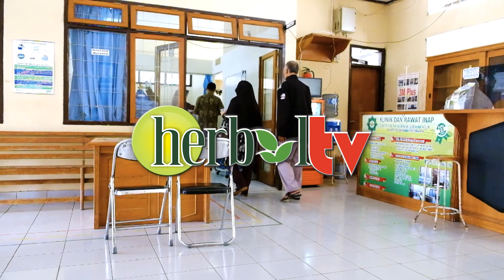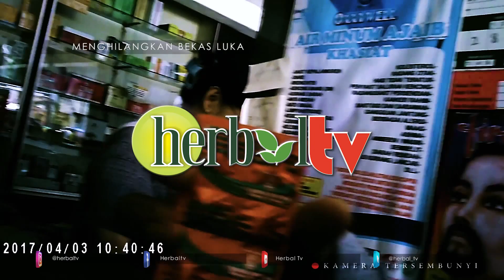MENGHILANGKAN BEKAS LUKA // How To Remove scars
Cara menghilangkan bekas luka ini cukup sederhana hanya mencampurkan kedua bahan yaitu putih telur dan madu, lalu oleskan pada bagian luka.
cara ini juga bisa untuk menghilangkan flek hitam diwajah